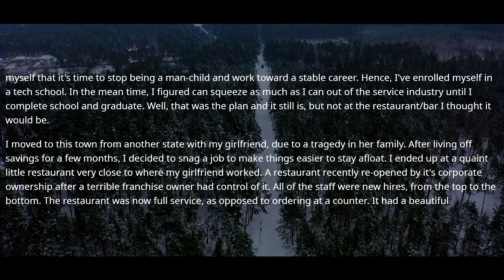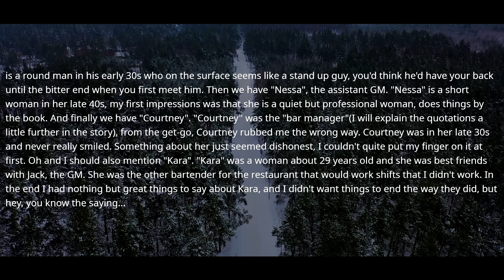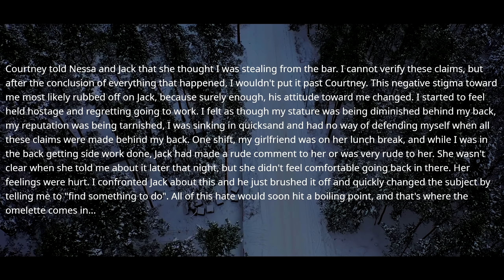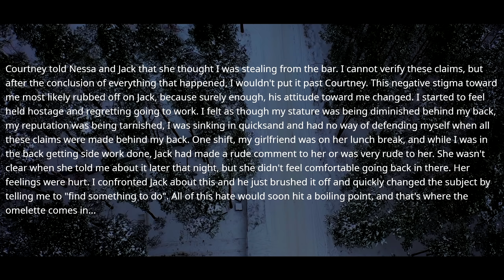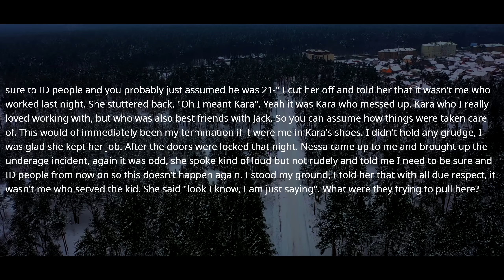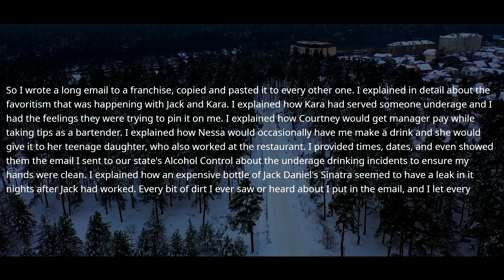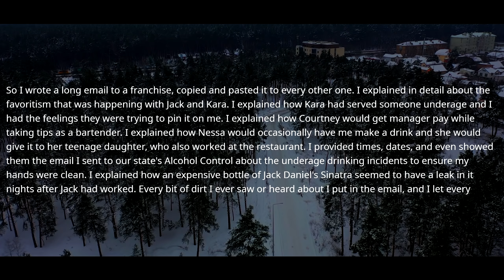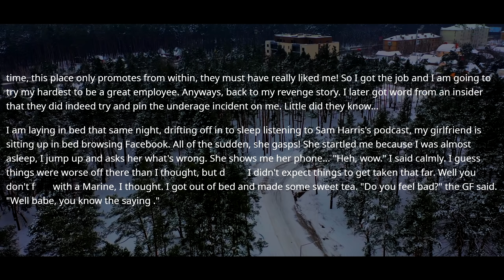My Two Bosses Framed Me, Then FIRED Me.They Lose Everything After HR Looked the Cameras r/ProRevenge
My Two Bosses Framed Me,Then FIRED Me. They Lose Everything